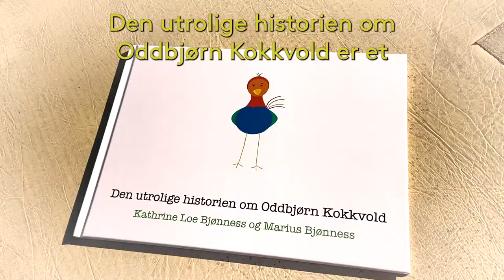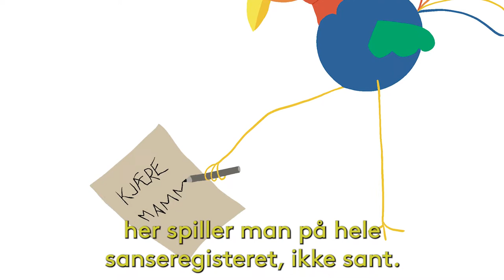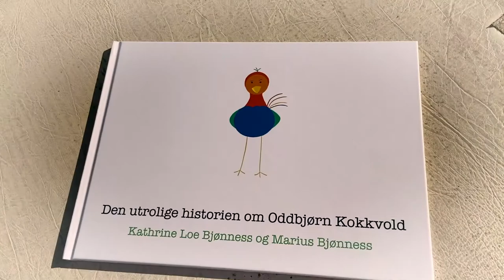Promovideo "Den Utrolige Historien om Oddbjørn Kokkvold"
Ekteparet Kathrine og Marius Bjønness lanserer barneboken "Den Utrolige Historien om Oddbjørn Kokkvold", en delvis sann historie om livet og alt som kan skje mens man lever det. Her kan barn lære at det er ikke alltid prinsen finner prinsessen, og at lykke kun er midlertidig.